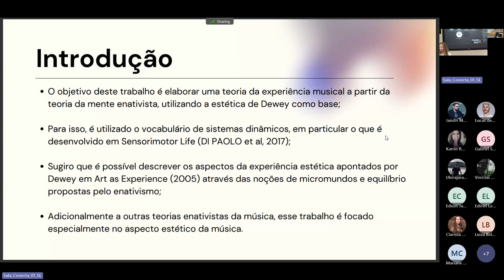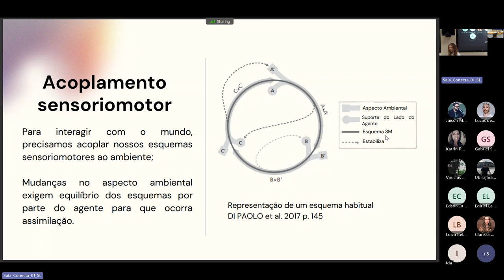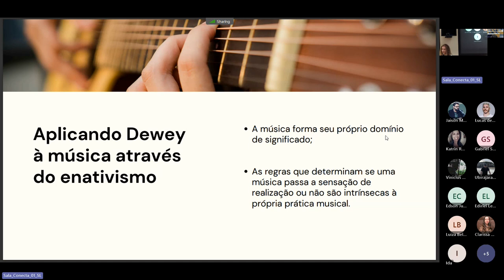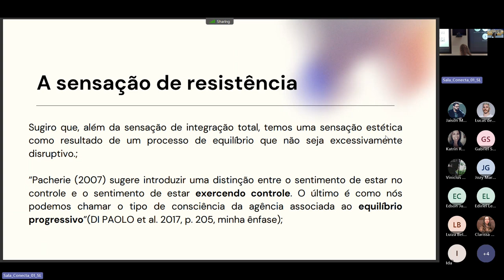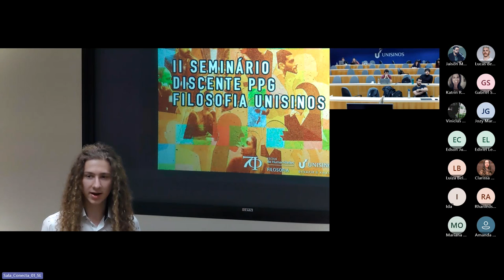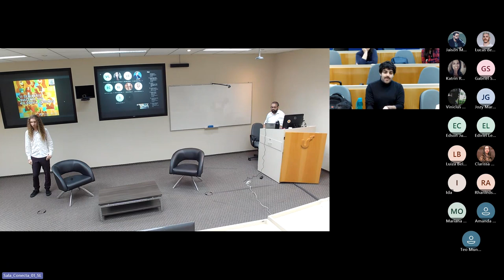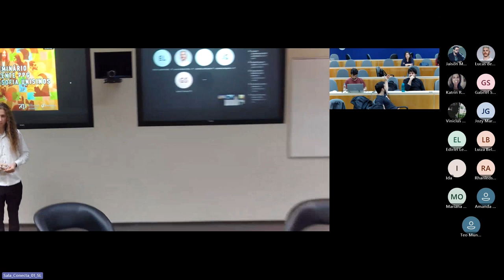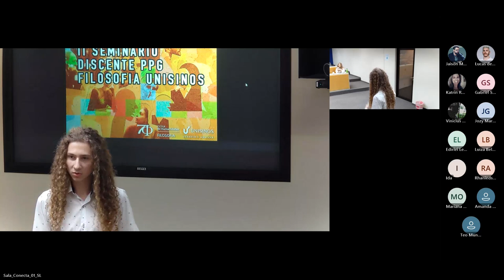Dewey e a enação da experiência musical - Henrique Stemmer Rodrigues (UFRGS)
Dewey e a enação da experiência musical
Henrique Stemmer Rodrigues (UFRGS)